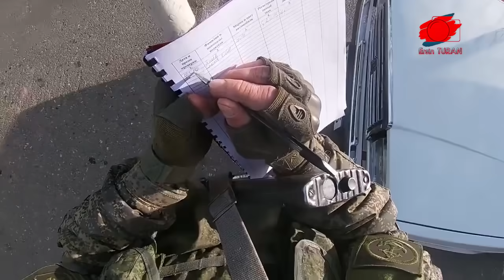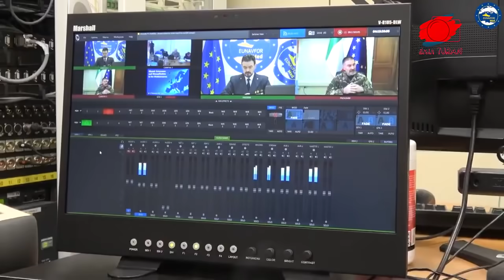TÜRKİYE’DEN RUSYA’YA KARABAĞ UYARILARI / LAÇİN MİLİTANLARIN GEÇİŞ YOLU OLDU / RUS GEMİSİNE BASKIN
Karabağ’da kendi görevleri dışında uygulamalar yapması, Laçin koridorundan Ermeni yetkililer başta olmak üzer her türlü silah ve mühimmatın geçişine izin veren Rusya’ya, Türkiye ve Azerbaycan’dan uyarılar üst üste gelirken, Laçin koridorunda kontrolün sağlanması için çalışmalar başlatıldı.